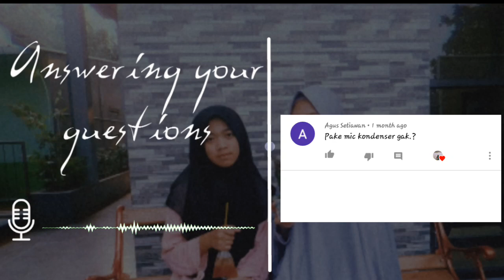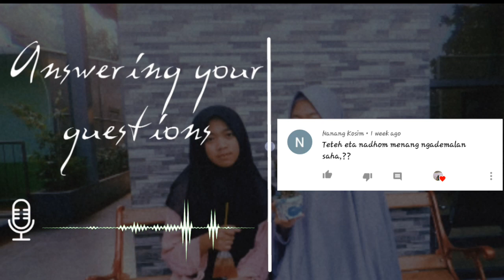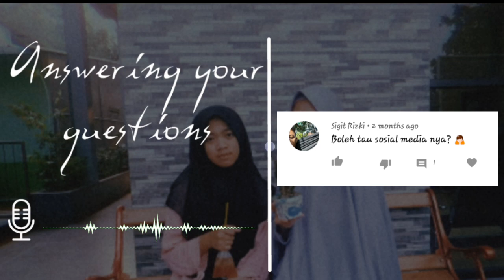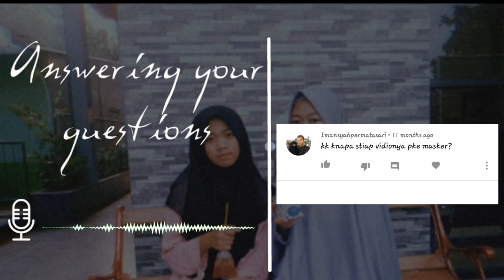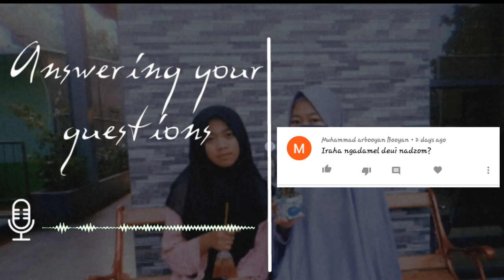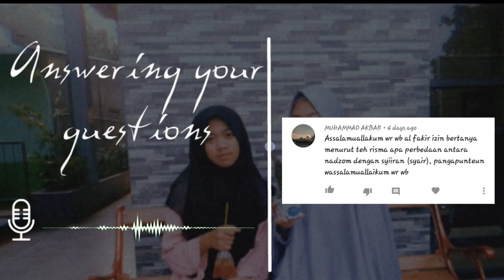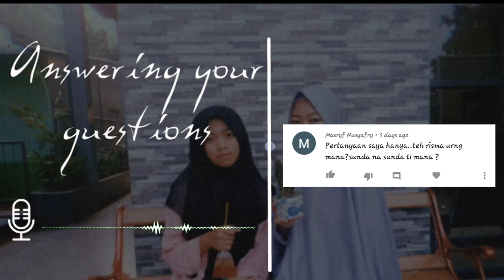Menjawab pertanyaan anda | Q&A time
Maaf ya selama ini saya belim bisa balas komentar dan DM temen2 di IG. Terimakasih sudah support saya dari awal ❤